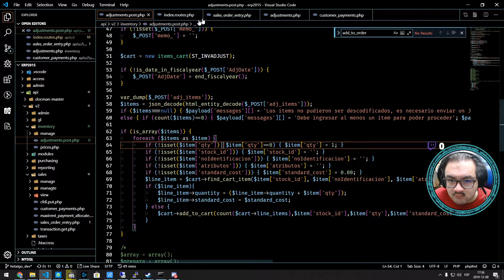Perfect timing on the Chuaaa